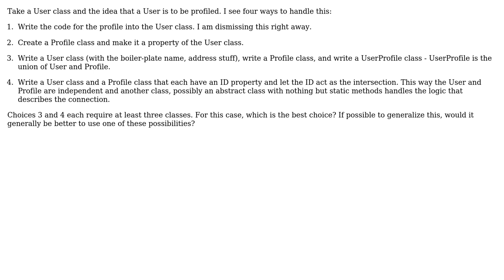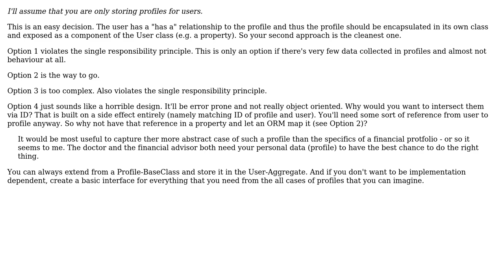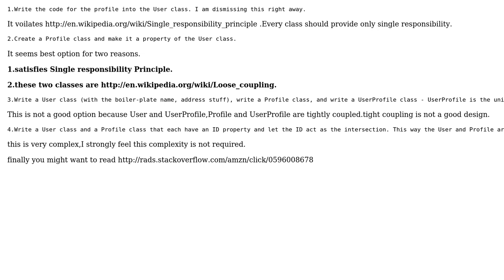Software Engineering: Best way to handle class relationship (4 Solutions!!)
Software Engineering: Best way to handle class relationship

With thanks & praise to God, and with thanks to the many people who have made this project possible! | Content (except music & images) licensed under CC BY-SA | Music | Images & others | With thanks to user yas user Torbjorn user kevin cline user Falcon user Balaswamy vaddeman and the Stack Exchange Network Trademarks are property of their respective owners. You are responsible for your own actions.